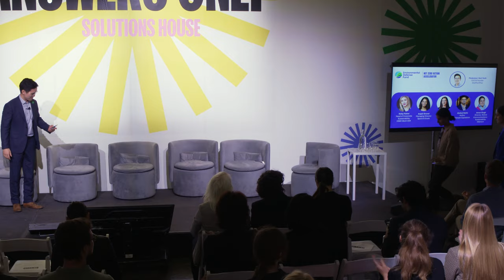Solutions House NYC 2024: Climate Power Moves for 2025: Levelling-up Corporate Climate Action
Despite the clear urgency for action on climate, companies are facing major headwinds. EDF’s Net Zero Action Accelerator will host lightning talks and a panel discussion on how leading companies are stepping up their climate game. This event features a dynamic discussion with leading organizations on how companies are advancing strategies to go after gigatons – by leveraging new policies, technologies, and people power - to reach bold climate goals. With political uncertainty looming, companies will share “real talk” on how the business case for climate action can breakthrough common challenges. Join us to discover actionable insights to future-proof your business.